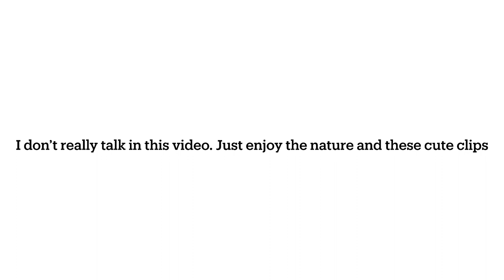Horse riding in Bosnia and Hercegovina - VLOG #9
OPEN ME!

We hope you enjoy this week’s video and that you get inspired to go out there and train your dog!

This week’s video is a video is a short one just of clips to our Weekend trip to the mountains near Kupres in Bosnia and Hercegovina. We went riding with Mate and Marko at Kupres Holiday Riding and it was super fun! Not a lot of talking, but just enjoy these clips :)

Love,
Bella and Nemo